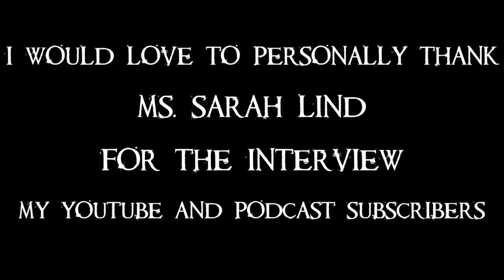Interview with Award-Winning Actress Sarah Lind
Sarah Lind is an award winning actress who portrayed 'Molly Hartley' in the blockbuster hit, "The Exorcism of Molly Hartley" (2015) alongside Devon Sawa.

Ms. Sarah Lind who portrayed Molly Hartley in "The Exorcism of Molly Hartley" and she performed so well in that movie, she deserves an award. We talk about her role and how arduous it was due to the long hours of makeup and preparing for the scenes. She also has a new movie coming out on December 1, 2022 called "A Wounded Fawn" [Shudder Original] and she will be doing a "Live "Tweet" on Twitter that same day.  Make sure to join her on that live tweet!